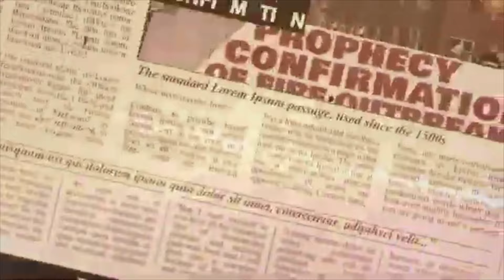Prophetic Word For President Edgar Lungu ~ Apostle Dr Elijah Kofi King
Use This Link To Schedule An Appointment For A Personal One On One Prophetic Ministration & Pick The Package That Suits You

To Support & Partner With Elijah Kofi King Ministries Use this

Ghana MTN Mobile Money Wallet

Apostle Dr Elijah Kofi King Is The Visioneer & Founder Of Fire Nation Arena Ministries  The Home Of Giant Solutions, For Giant Problems.
Fire Nation Is A Centre For Revival, Sound Word, Raw & Deep Global Forensic & Colossal Prophetic Ministrations With Undeniable Testimonies.